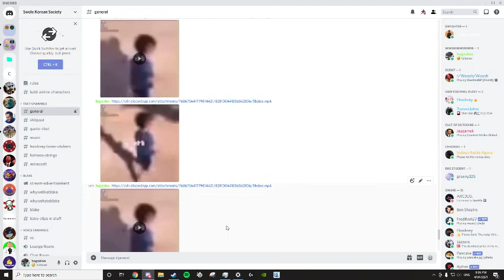wooooow I am very original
this joke has never been made before!